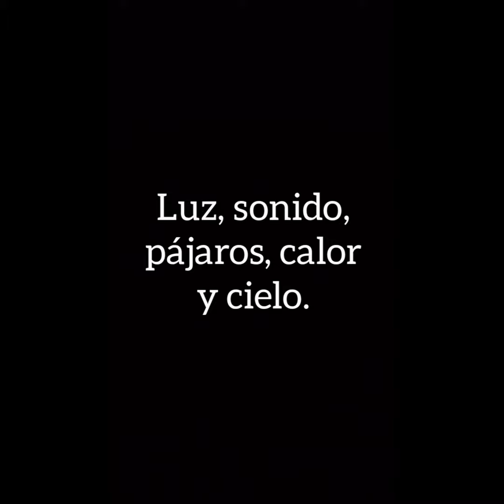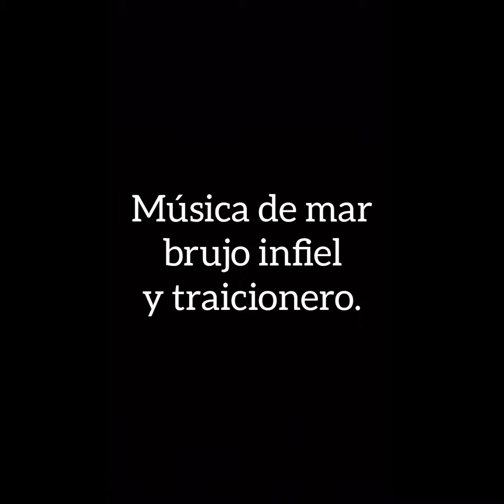LUNATIKOS SUREÑOS/ HECHIZO( POEMA: MARU ARONNA)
Banda: MARCOS MONCLÁ
             Guitarra y Voz
             MATÍAS CARLOS PAZ
             Guitarra y armónica